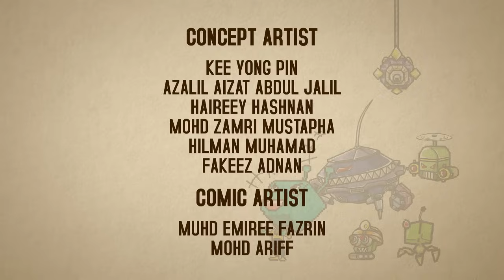Episod 20: Bangkit BoBoiBoy Air! | BoBoiBoy Musim 3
Animonsta Studios Sdn. Bhd.